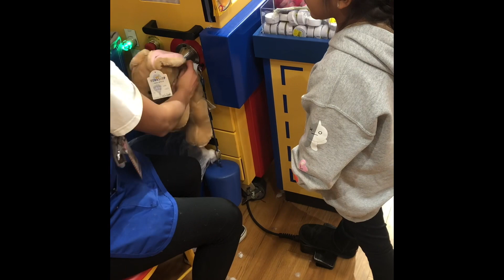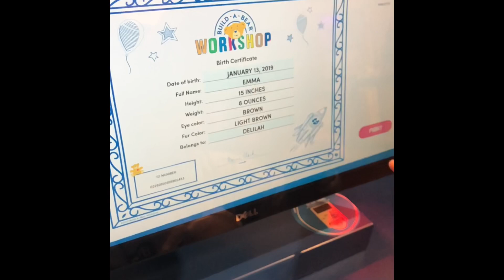My first Build A Bear of 2019!!!